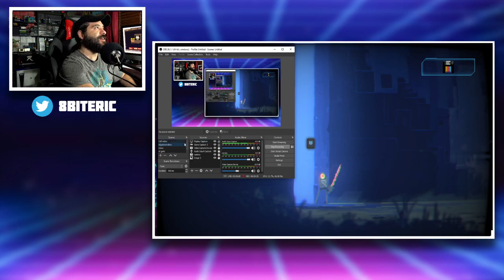Let’s Check out Narita Boy sponsored | 8-Bit Eric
Become symphonic in Narita Boy! A radical action-adventure as a legendary pixel hero trapped as a mere echo within the Digital Kingdom. Discover the mysteries behind the Techno-sword, lock swords with the corrupt and tainted Stallions. Save the world!

Equipment used in videos:

Gaming Chair:
KILLABEE Big and Tall Gaming Chair 8212 Gray

Editing Computer:
Apple iMac (27-inch, 8GB RAM, 1TB Storage)

Computer Monitor:
Dell Ultrasharp U2718Q 27-Inch 4K IPS Monitor

Streaming/Gaming PC:
Asus G20AJ-US006S Intel Core i3-4150
3.5GHz 8GB DDR3 1TB HDD DVD±RW